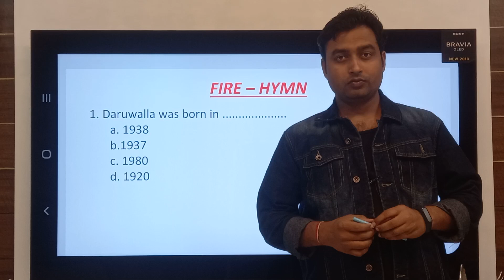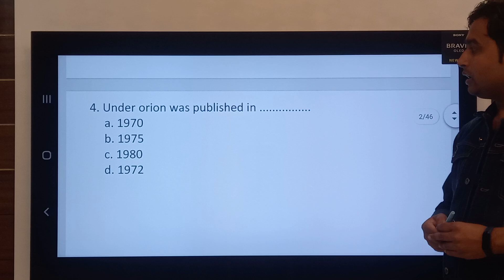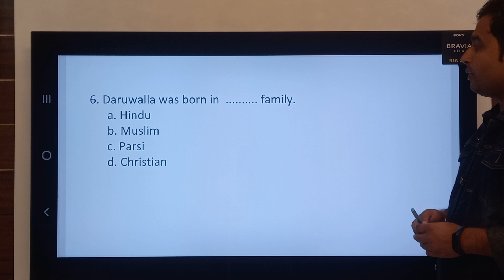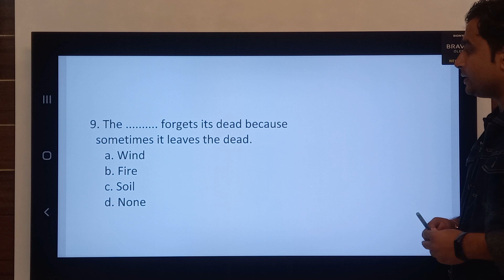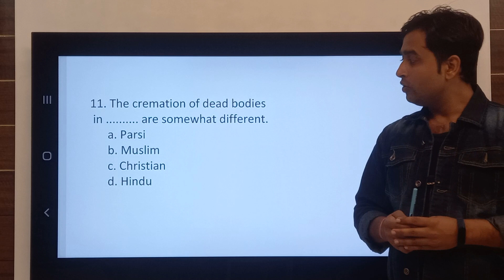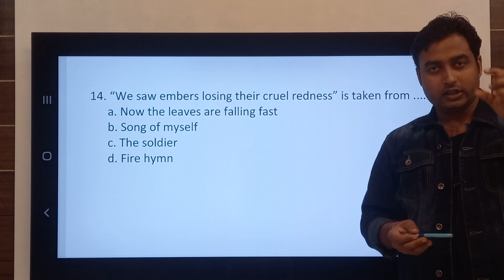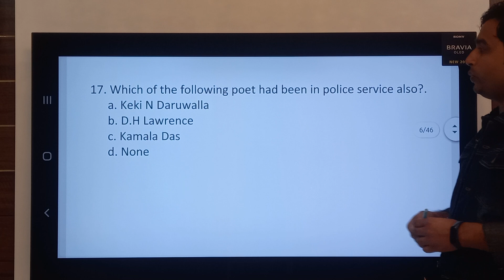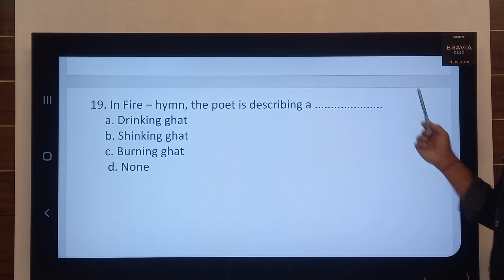Fire hymn !! Objective questions class 12th English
Important objective questions class 12th English